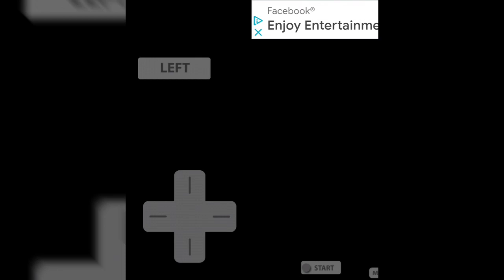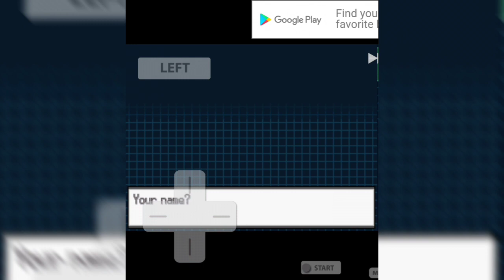TRASH STARTERS WITH AN EXCEPTION | Pokémon Black 2 Randomizer Nuzlocke Ep 1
I wanna give a hug to everyone to helping me make it this far on this journey❤️

Socials/discord:ooooooo?

(:;):);););););););,),),););), Morse code for I love you guys thx for 1k